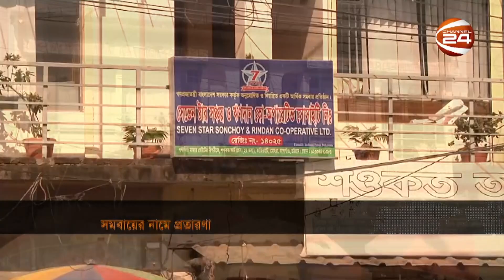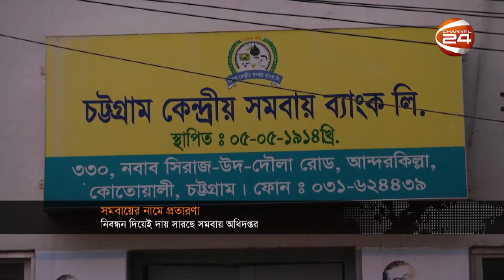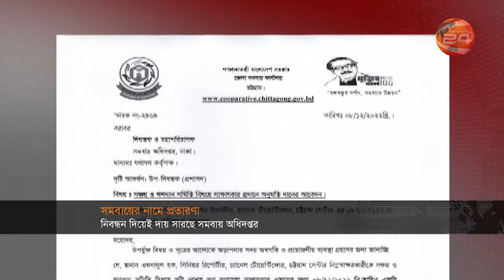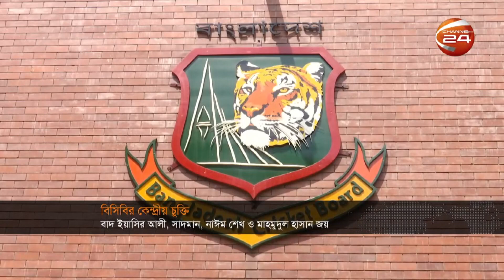সকালের খবর | 7 AM | Shokaler Khobor | 22 January 2023 | Channel 24 Bulletin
»» Office Address:
Bangladesh.